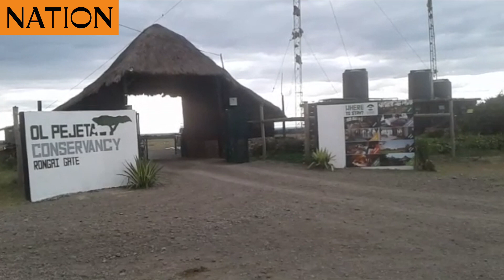Ol Pejeta Conservancy MD Richard Vigne weighs in on effects of partial lockdown to tourism industry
Ol Pejeta Conservancy MD Richard Vigne weighs in on effects of partial lockdown to the tourism industry.